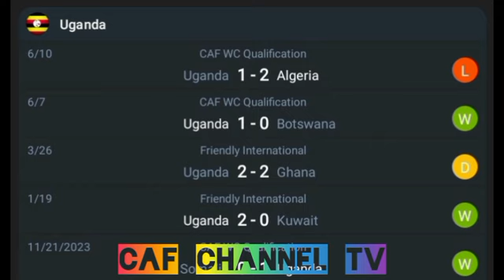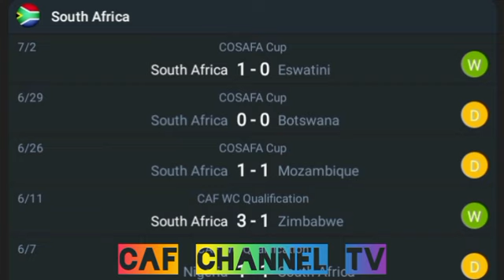LIVE:South Africa VS Uganda Africa cup of Nations qualification